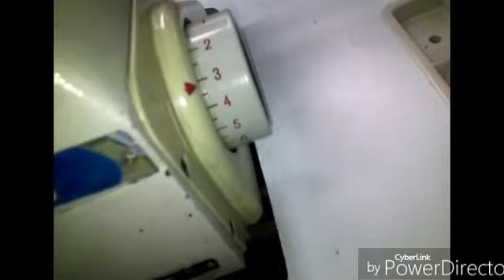Como ajustar la puntada de un overlock Hercules de 5 hilos fácil y rápido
Una breve descripción de como ensartar y ajustar una maquina over de 5 hilos y pruebas en diferentes tipos de tela... cualquier. duda y sugerencia a mi correo

Lista de reproducción maquina overlock 3, 4 y 5 hilos